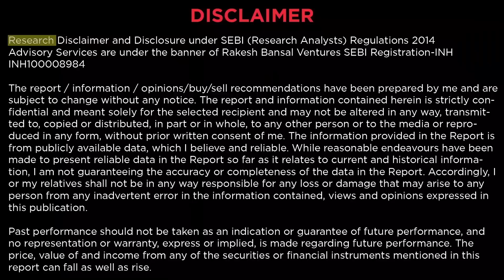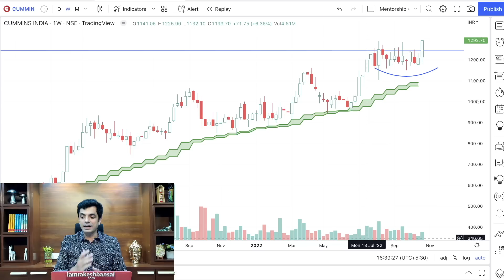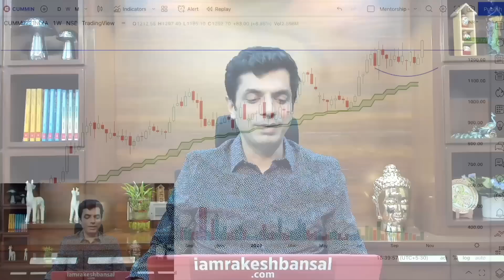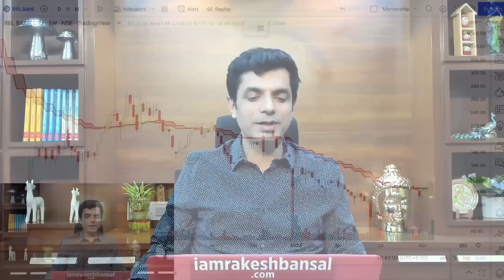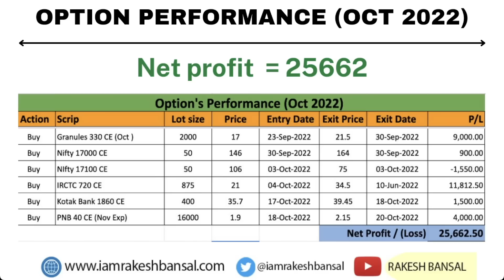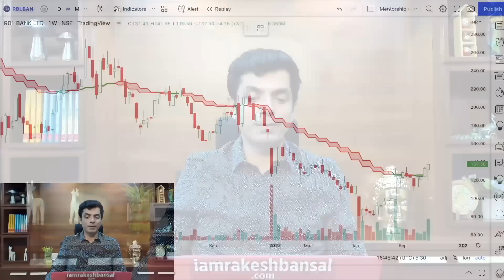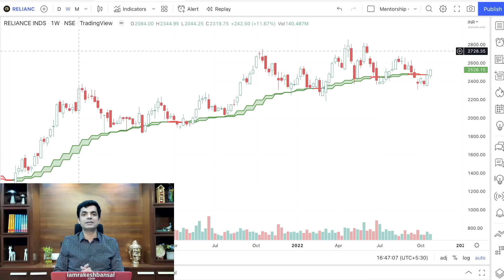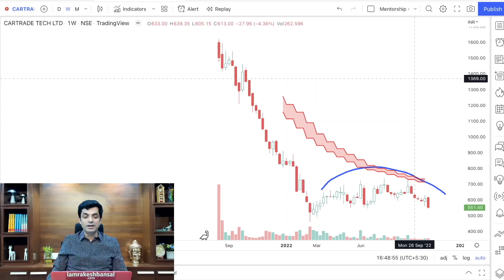My Overloaded Stock Pick || दाम कम-बड़ी Re-rating का दम || Short Covering Option II Word of Caution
I have share
My Overloaded Stock Pick from F&O segment of the market
+ कम दाम पर बड़ी Re-rating की दम वाला Stock Pick
+ Perfect short covering candidate
& at the end a big word of caution